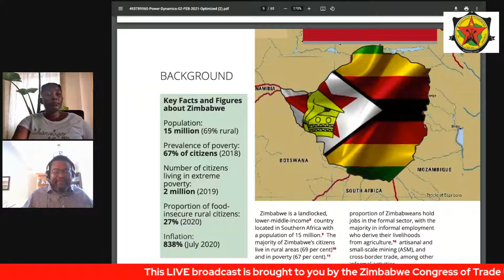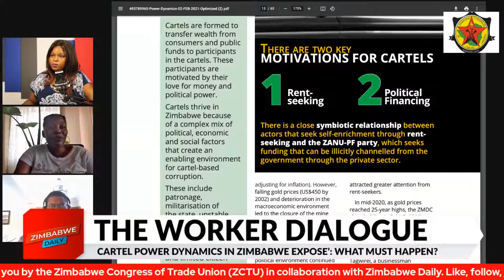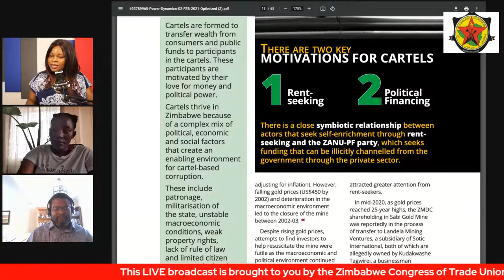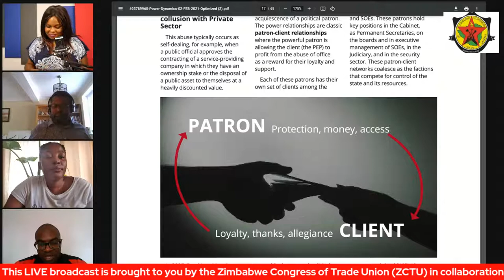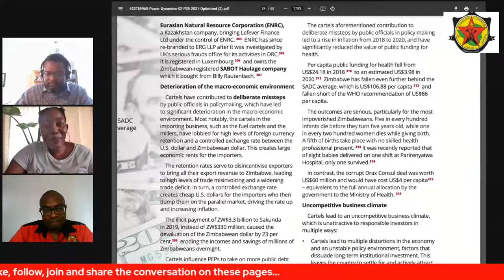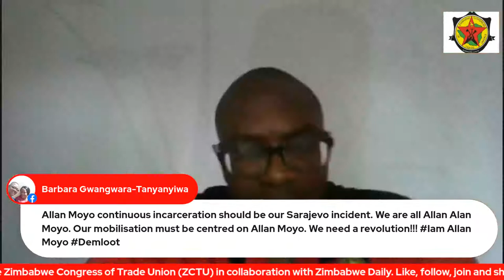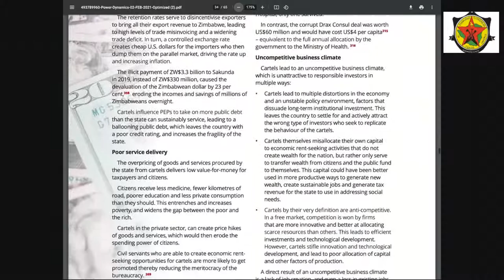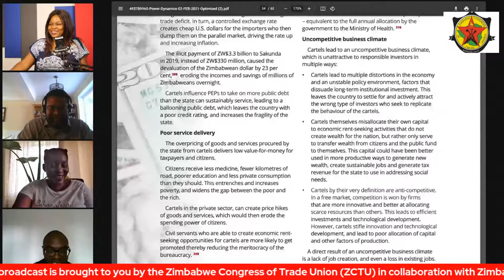THE WORKER DIALOGUE: POLITICAL ECONOMY SERIES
CARTEL POWER DYNAMICS IN ZIMBABWE EXPOSE: WHAT MUST HAPPEN?

Join ZCTU President Peter Mutasa as he hosts Thandekile Moyo, Prof Lovemore Madhuku and Dr Alex Magaisa on this explosive  Political Economy dialogue series...